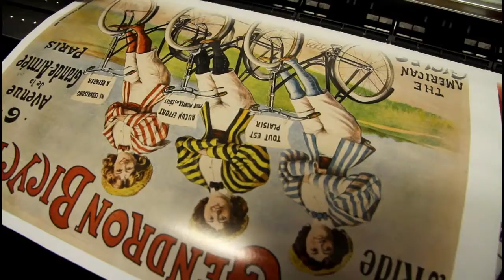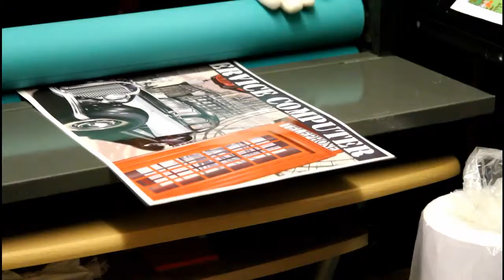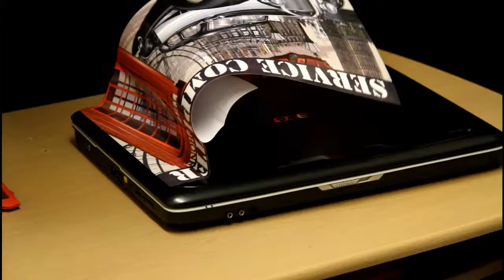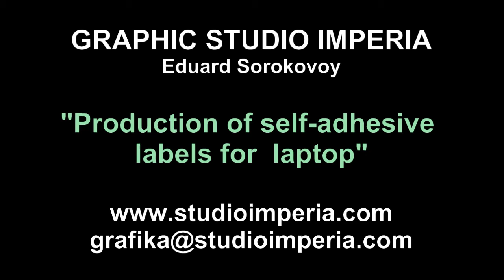PRODUCTION OF SELF-ADHESIVE LABLES FOR LAPTOP - Graphic Studio Imperia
We are produce  self-adhesive labels for your laptop. We are create creative design for your laptop then print it and supplicate it on your laptop. We do print by eco-solvent ink which resist water. Furthermore we are supplicate laminate foil to Protect Your Computer from Scratches. Make your laptop looks professionally in work-place or funny for children. No hesitate, make your order write now!